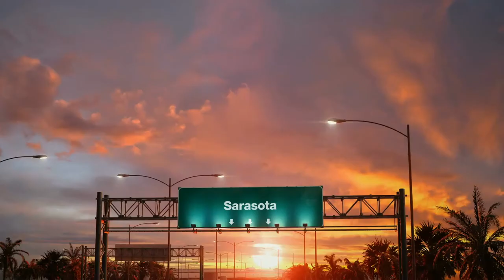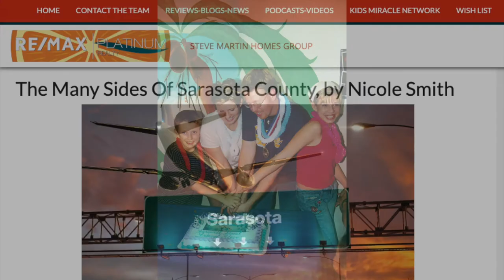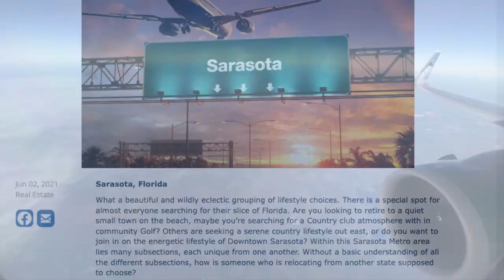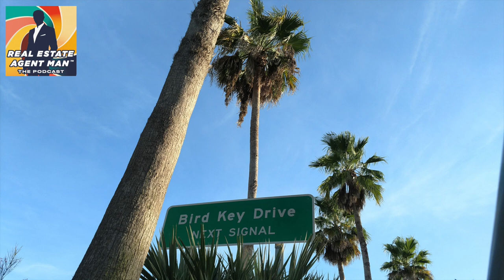Where should I live in Sarasota Florida? - PODCAST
From Season 2, Episode 1, of the Real Estate Agent Man AUDIO PODCAST  series.

Find out why so many Floridians trust Steve Martin Homes Group with their Slice of Florida.
Platinum Award Winning - Sarasota Area Team.

Steve Martin Smith ranks #1 within RE/MAX Platinum Realty in both units and dollar value sold from 2020 thru 2022 as reported by the FLORIDA MLS.

Over $90 Million Sold In the Greater Sarasota County Area

Five offices servicing Sarasota, Manatee and Charlotte Counties.